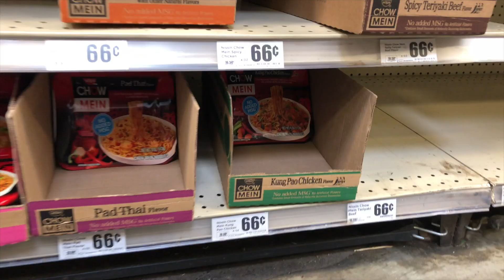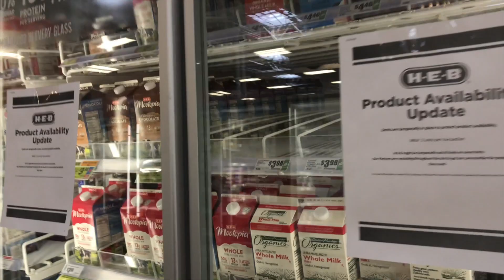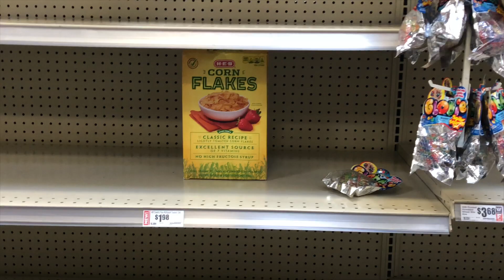WHY ARE THE GROCERY STORES EMPTY?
I went to the local grocery store today only to find most of the isles were bare
Vlog 215